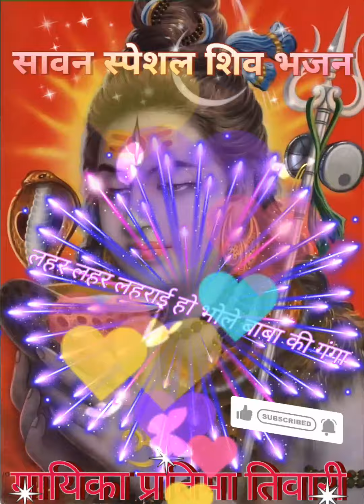सावन में बहुत ही सुन्दर शिव भजन कजरी सुनिए।💯🔥🌺💞💘🌞🤩🥰😭🌹👍🙏प्रतिमा